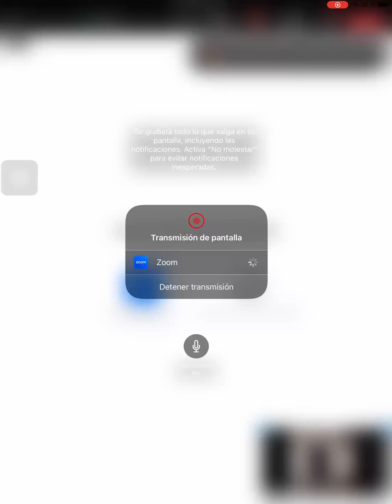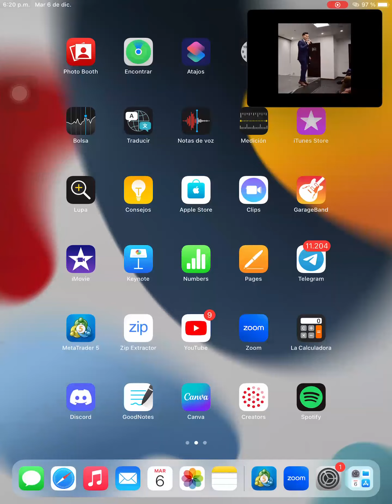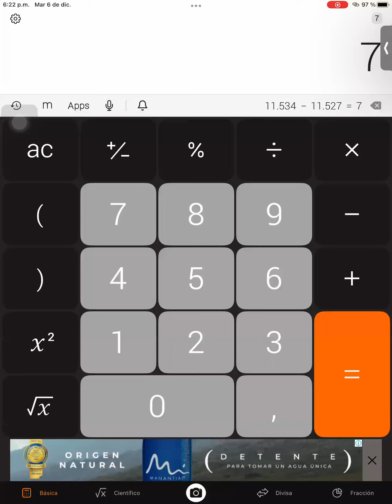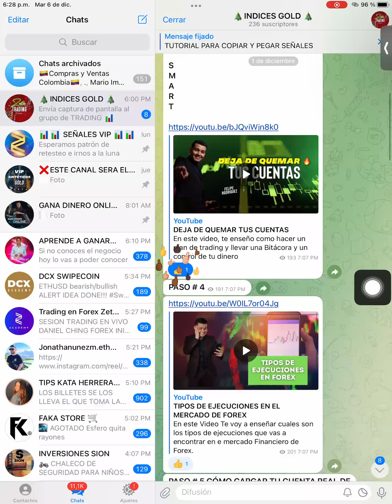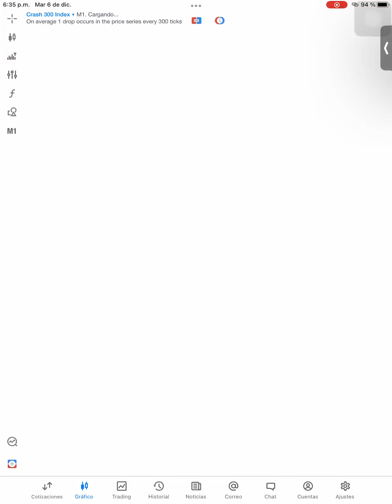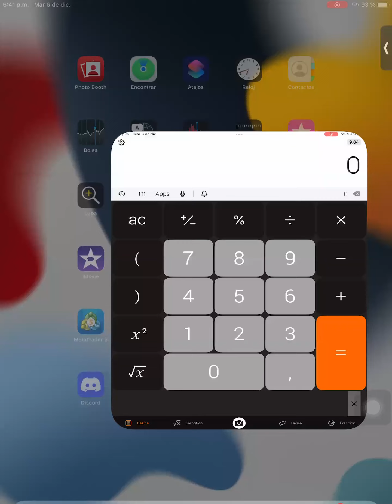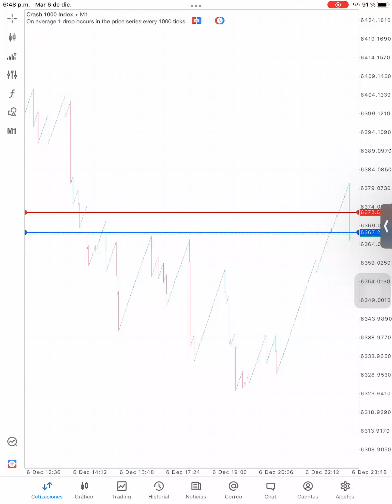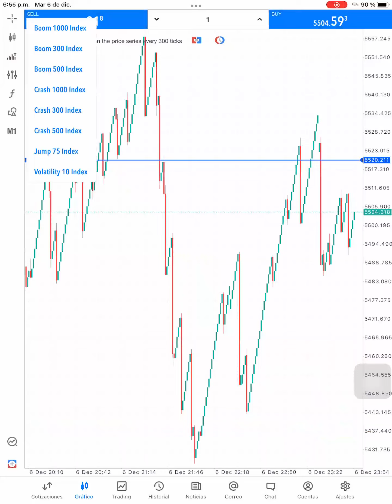EVALUACIÓN FINAL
En este video vas a poder evaluar si realmente has aprendido aplicar los conceptos básicos sobre el mercado de índices sintéticos.